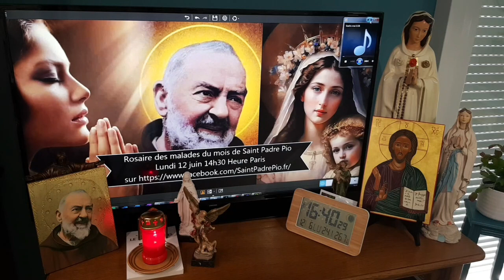Nous avons prié pour vous au Rosaire des malades de Saint Padre Pio du lundi 12 juin 2023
_ Chaque 2ème lundi du mois, par votre prénom, nous prions pour vous et à toutes vos intentions.Tous les jours également , la prière en direct
_ Si vous souhaitez participer au prochain rosaire des malades, en pensée ou en direct sur Facebook du lundi 10 juillet, merci de m'indiquer seulement votre prénom, ville et pays où vous habitez.
Pour cela : _ Vous pouvez laisser votre adresse mail en commentaires, cela me permettra de vous contacter : rassurez-vous, elle ne sera pas publiée. OU___ Devenez membre en mentionnant surtout que vous souhaitez participer au prochain rosaire des malades du lundi 10 juillet et en indiquant votre adresse mail (internet)
_ Date limite d'inscription le 6 juillet, merci.
_ Nous étions en Union de Prière avec la chapelle d'adoration de la basilique de l'immaculée conception de Niepokalanów en Pologne